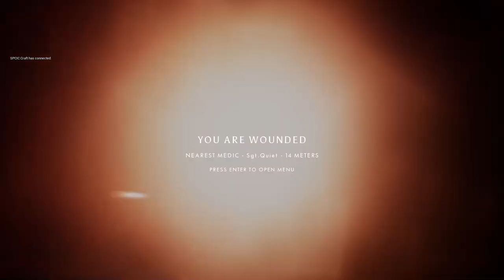Post Scriptum: A Comedy or Errors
Tanks dislike me.